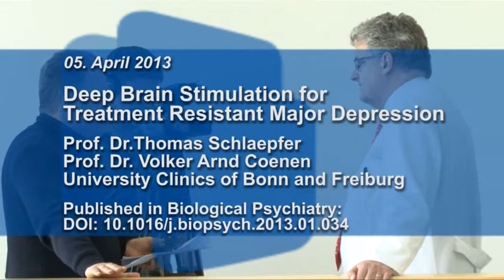Deep Brain Stimulation - Statement Professor Schläpfer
This is a video statement that belongs to a scientific article by Thomas Schläpfer and Arnd Coenen: DOI10.1016/j.biopsych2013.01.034

Eine Produktion von Uni-Bonn.TV
Produktionsteam: Daniel Schriek, Marcus Berinski & Klaus Herkenrath